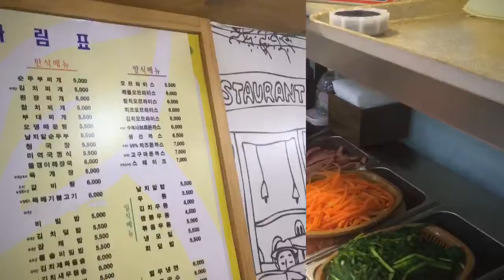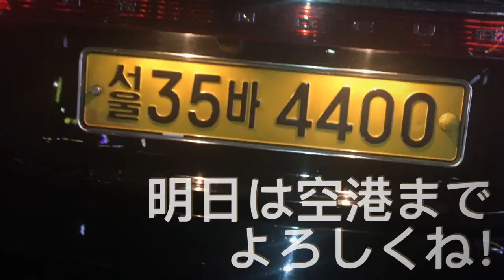ココ旅 韓国 南大門 明洞旅行編 その4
韓国生活2日目をダイジェストで！👍🏻

結局今日も食べてばっかりやった！😅